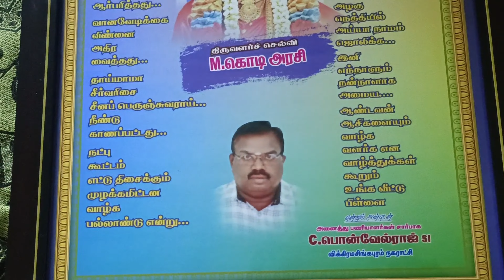Function mood ♥️தங்கச்சி தங்கம்@ஆதிதமிழ்